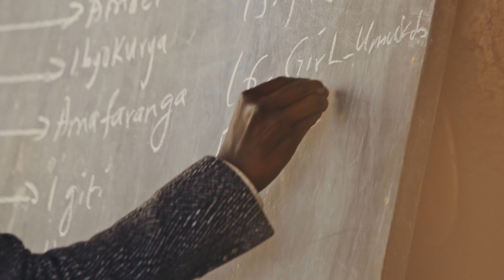Volcanoes Safaris / World Playground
Volcanoes Safaris is a renowned African safari company celebrated for its exceptional commitment to sustainable tourism and its iconic gorilla trekking experiences in the Virunga Massif region, encompassing Volcanoes National Park in Rwanda and Mgahinga Gorilla National Park in Uganda. With a network of eco-friendly lodges offering comfortable yet immersive accommodations, Volcanoes Safaris invites travelers to witness endangered mountain gorillas in their natural habitat, explore diverse ecosystems, engage with local communities, and contribute to conservation efforts. Their dedication to responsible travel, cultural exchange, and nature preservation makes them a standout choice for those seeking transformative and eco-conscious adventures in East Africa.